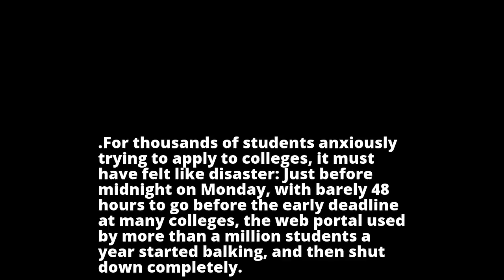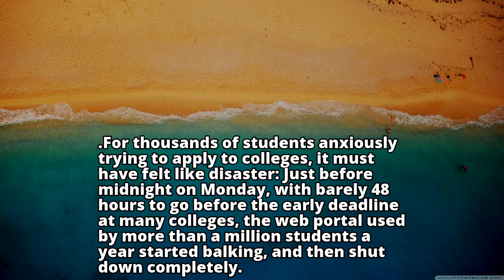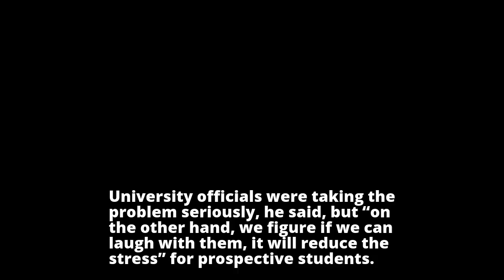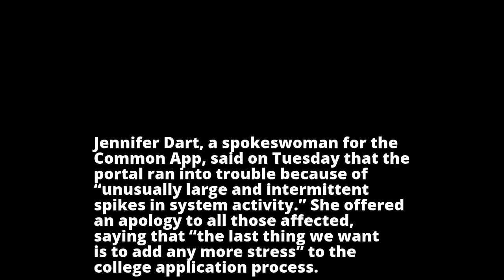College Application Website Went Down as Deadline Looms